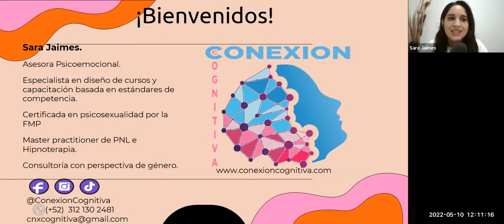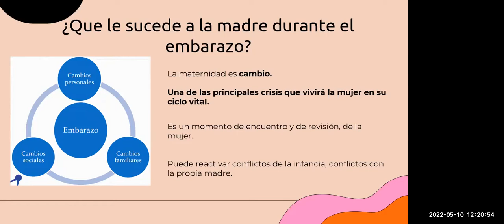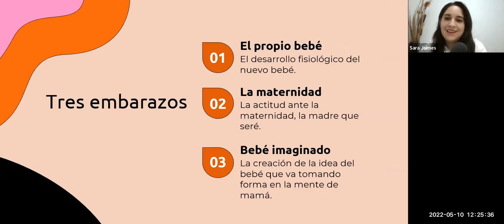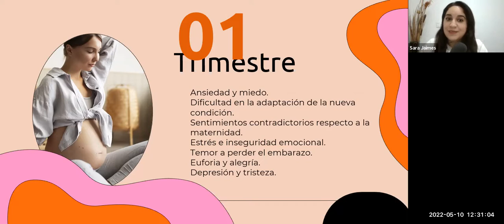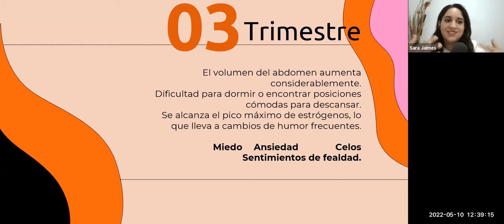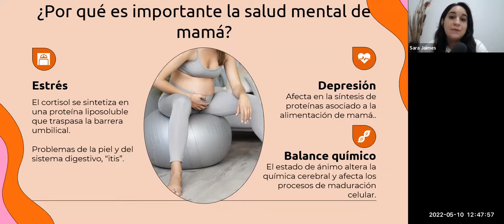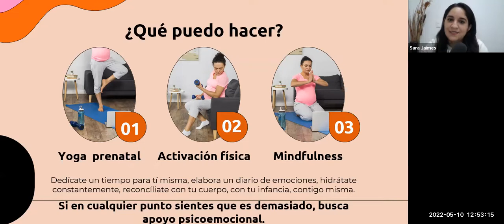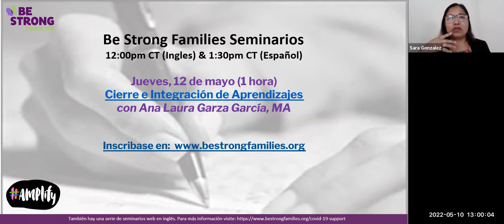Apoyo Psicoemocional Durante el Embarazo y Puerperio con Sara Jaimes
Aprendimos y reflexionamos a cerca de los cambios experimentados durante el embarazo no solamente en lo fisiológico, también a nivel psicoemocional ya que hay una gran mezcla de emociones y altibajos emocionales que muchas veces no volteamos a ver y son eclipsados por la llegada del nuevo bebé. ¡Escúchalo!

Sara Jaimes vive en el estado de Colima en el pacífico mexicano y su pasión y compromiso es ayudar a las personas en las diferentes etapas de la vida a superar los retos que se presentan, convirtiendo los problemas y retos de la vida en áreas de oportunidad y crecimiento personal. Actualmente esta cursando la licenciatura en Psicología en México y cuenta con diplomados en diferentes áreas de apoyo psicoemocional tales como: Primeros Auxilios Psicológicos (Psychological First Aid) por la universidad John Hopkins. La ciencia del bienestar (The science of Well-Being) por la universidad de Yale. Paternidad Consciente ( Conscious parenting). Programación Neuro Lingüística nivel Master (NLP Master Practitioner Certificate) Academy of Modern Applied Psychology. Psicoterapia Feminista por la Asociación Mexicana de Salud Sexual AMSSAC. Es creadora de ConexionCognitiva y colaboradora en la creación del Consejo de Psicólogos Online.

Cada vez que Be Strong Families crea un espacio para conversaciones de seminarios web, les pedimos a los participantes que lleguen a acuerdos sobre el espacio que mantenemos. Esos acuerdos se enumeran a continuación:
• Hablar desde tu propia experiencia (utiliza frases que comiencen con YO)
• Regla de oro: tratar a los demás como quieres que te traten a ti
• Presencia completa: No hacer múltiples cosas a la vez
• Si necesitas un minuto, tómate un minuto

Be Strong Families se asocia para crear un cambio transformador mediante el desarrollo y el mantenimiento de conversaciones que nutren el espíritu de la familia, promueven el bienestar y previenen la violencia.

¡Regístrate en nuestros seminarios web en inglés y español Manteniéndonos Fuertes y Positivos para Nosotros Mismos y Nuestros Hijos!